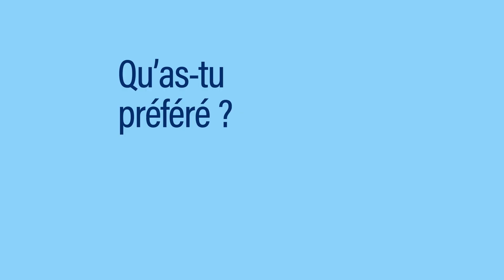Éstiam • 4 questions à Samir, étudiant en 5ᵉ année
Ce sont nos étudiants qui parlent le mieux de notre école d'informatique !

Aujourd'hui, nous posons 4 questions à Samir, 5ᵉ année, futur diplômé Promo 2019… et déjà avec une promesse d'embauche en poche après son alternance !

Éstiam
École supérieure des technologies de l'information appliquées aux métiers